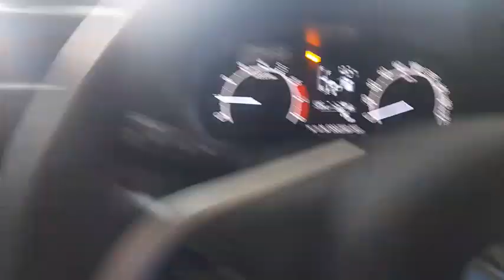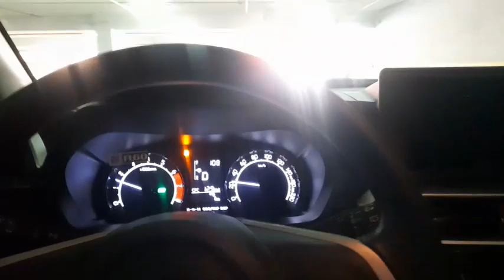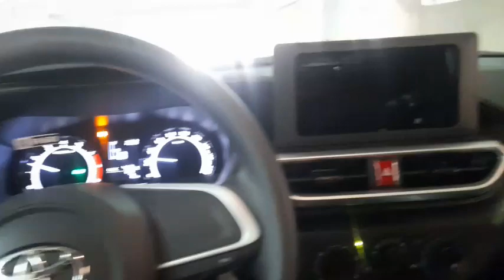Toyota RAIZE 2023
Toyota raize 2023 mobil dengan disain mungil pas buat remaja, Toyota raize 2023 disain lincah di jalan raya, Toyota raize 2023 ini di disain tidak untuk jalan pasir,jadi untuk of road tidak bisa karna Toyota raize 2023 ini tidak punya double gear.